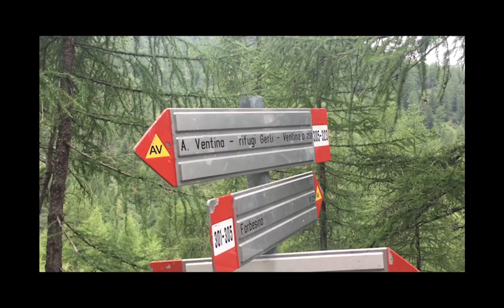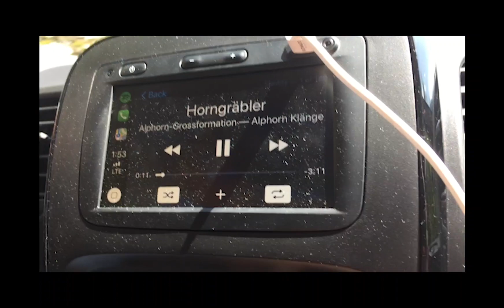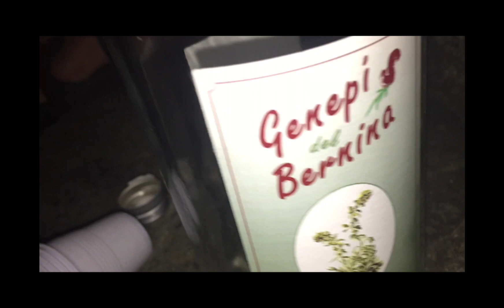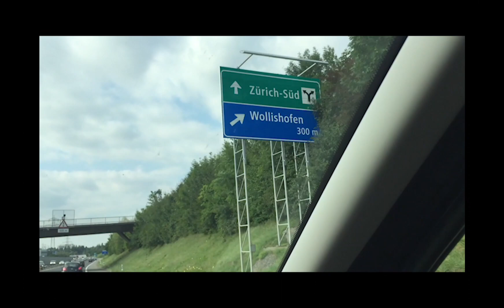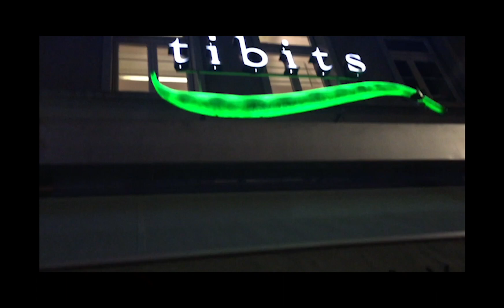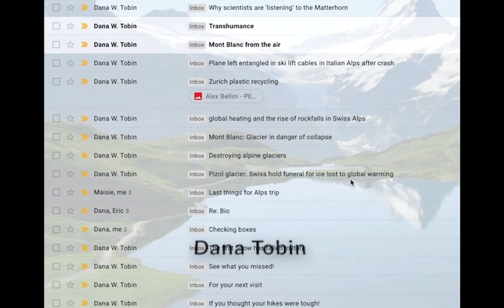PENN IN THE ALPS SUMMER 2019